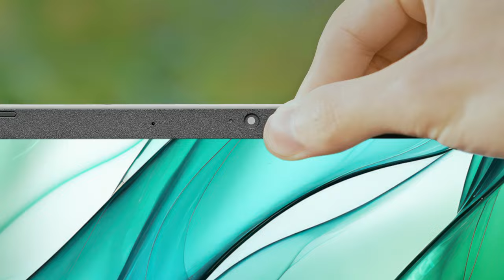2024 Aspire Vero 16 | Rethink What’s Possible with Your PC | Acer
Discover a smarter and greener PC experience with the 2024 Aspire Vero 16, which is carbon neutral throughout its lifecycle, has a 60% post-consumer recycled chassis, and runs on an Intel Core Ultra processor. ♻️💻🌿